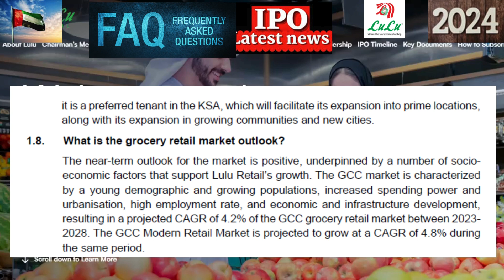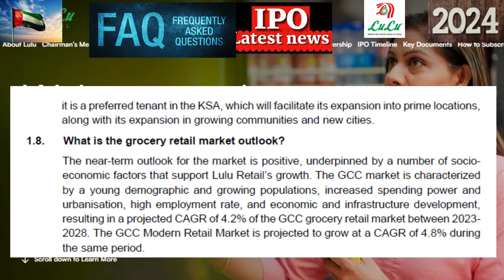Lulu Retail Initial Public Offering IPO Frequently Asked Questions FAQs part4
1.7. What is Lulu Retail’s presence in the Kingdom of Saudi Arabia?
In KSA, Lulu Retail has maintained a presence since 2009. As at 31 August 2024, the Group operated a network of 56 stores and four distribution centres in 14 cities. Based on the Group’s estimates, in 2023 it had the highest sales per sq.m. in the KSA and the highest average sales per store in the KSA.
Lulu Retail believes in the significant growth potential of the grocery retail market in the KSA reaching USD 48 billion by 2028 (source: Euromonitor) and intends to build on its leading position and increase its market share in the KSA by leveraging its established platform and successful track record in the market. The Group sees potential to expand its footprint in over 20 cities with populations over 200 thousand, along with avenues to open multiple stores in cities with populations of 1 million or more.
In addition, the Group has partnerships with a number of governmental entities in the KSA which the Group believes will unlock new opportunities. The Group believes that
it is a preferred tenant in the KSA, which will facilitate its expansion into prime locations, along with its expansion in growing communities and new cities.
1.8. What is the grocery retail market outlook?
The near-term outlook for the market is positive, underpinned by a number of socio-economic factors that support Lulu Retail’s growth. The GCC market is characterized by a young demographic and growing populations, increased spending power and urbanisation, high employment rate, and economic and infrastructure development, resulting in a projected CAGR of 4.2% of the GCC grocery retail market between 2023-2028. The GCC Modern Retail Market is projected to grow at a CAGR of 4.8% during the same period.